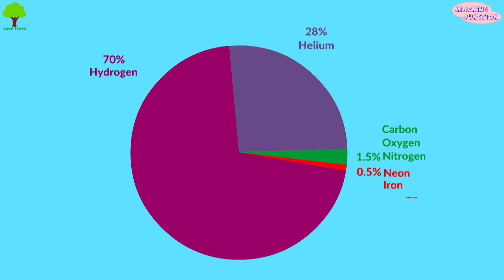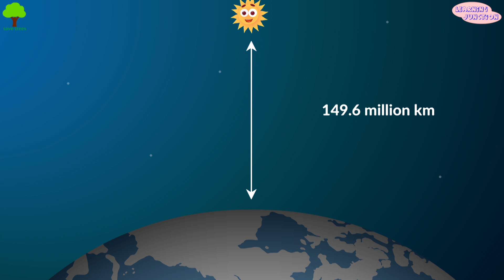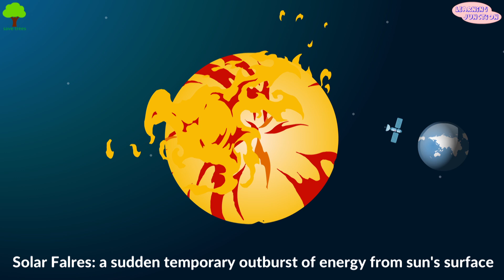Learn about The Sun | Solar Flares | Video for Kids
Learn learn about The Sun with the help of this video.